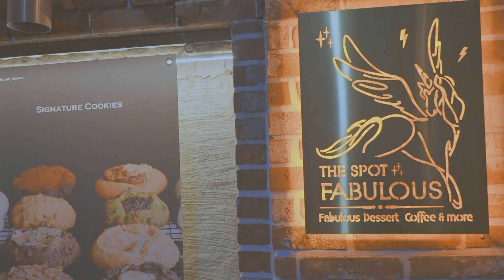12월 미리 메리크리스마스 감성 물씬 나는 서울ㅣ오즈모 포켓3ㅣ신세계 크리스마스 전광판ㅣ하이디라오 ㅣ더 스팟 패뷸러 ㅣ 일상 vlog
CC Click
12월 일상 VLOG
12월 명동에 가면 항상 크리스마스가 다가옴을 확실히 느낄수 있는거 같아요
하이디라오 가서 훠거도 먹고 신세계 크리스마스 전광판도 보고  다락방 같던 카페도 가고 그리스마스 냄새 물씬 나는 영상
우리 미리 메리 크리스마스 함께 해요

[번역자막]
AI영상 편집기 Vrew로 제작한 영상 입니다